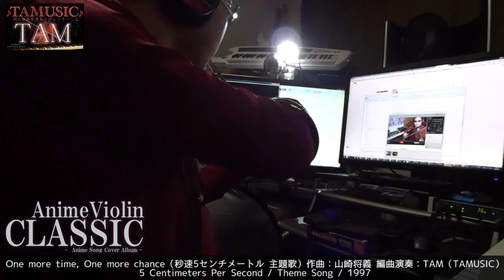バイオリンで、One more time, One more chance（秒速5センチメートル 主題歌）/ Piano+Violin:TAM(TAMUSIC)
Produce,Violin,Video:TAM

One more time, One more chance（秒速5センチメートル 主題歌）/ Piano+Violin:TAM(TAMUSIC)

05.One more time, One more chance（秒速5センチメートル 主題歌）
原曲歌唱：山崎まさよし　作詞：山崎将義　作曲：山崎将義
One more time, One more chance / 5 Centimeters Per Second / Theme Song / 1997

TAM3-0137
AnimeViolin CLASSIC
TAMUSIC

TAMUSIC Violin+Piano Project
Anime Song Cover Album

Anime Song Violin+Piano Classical Cover
ヴァイオリン×ピアノ生演奏で贈る、アニソン全10曲クラシカルカヴァー

曲目

01. 自由の翼（進撃の巨人 後期OP主題歌）
原曲歌唱：Linked Horizon　作詞：REVO　作曲：REVO
Jiyu no Tsubasa (Wings of Freedom) / Attack on Titan / The Second Opening Theme Song / 2013

02.残酷な天使のテーゼ（新世紀エヴァンゲリオン OP主題歌）
原曲歌唱：高橋洋子　作詞：及川眠子　作曲：佐藤英敏
Zankoku na Tenshi no These (A Cruel Angel's Thesis) / Neon Genesis Evangelion / Opening Theme Song / 1995

03.恋は渾沌の隷也（這いよれ! ニャル子さんW OP主題歌）
原曲歌唱：後ろから這いより隊G（ニャル子〈阿澄佳奈〉、クー子〈松来未祐〉、暮井珠緒〈大坪由佳〉）　作詞：畑亜貴　作曲：田中秀和 (MONACA)
Koi wa Chaos no Shimobenari (Love is a Servant of Chaos) / Nyarko-san: Another Crawling Chaos W / Opening Theme Song / 2013

04.ETERNAL BLAZE（魔法少女リリカルなのはA's OP主題歌）
原曲歌唱：水樹奈々　作詞：水樹奈々　作曲：上松範康 (ELEMENTS GARDEN)
ETERNAL BLAZE / Magical Girl Lyrical NANOHA A's / Opening Theme Song / 2005

05.One more time, One more chance（秒速5センチメートル 主題歌）

06.創聖のアクエリオン（創聖のアクエリオン OP主題歌）
原曲歌唱：AKINO　作詞：岩里祐穂　作曲：菅野よう子
Sousei no Aquarion (Genesis of Aquarion) / Genesis of Aquarion / Opening Theme Song / 2005

07.only my railgun（とある科学の超電磁砲 前期OP主題歌）
原曲歌唱：fripSide(南條愛乃)　作詞：八木沼悟志・yuki-ka　作曲：八木沼悟志
only my railgun / A Certain Scientific Railgun / The First Opening Theme Song / 2009

08.紅蓮の弓矢（進撃の巨人 前期OP主題歌）
Guren no Yumiya (Crimson Bow and Arrow) / Attack on Titan / The First Opening Theme Song / 2013

09.桜流し（ヱヴァンゲリヲン新劇場版:Q 主題歌）
原曲歌唱：宇多田ヒカル　作詞：宇多田ヒカル　作曲：宇多田ヒカル、ポール・カーター
Sakura Nagashi (Flowing Cherry Blossoms) / Evangelion: 3.0 You Can (Not) Redo. / Theme Song / 2012

10.君の知らない物語（化物語 ED主題歌）
原曲歌唱：supercell　作詞：ryo　作曲：ryo
Kimi no Shiranai Monogatari (The Story You Don't Know) / Bakemonogatari / Ending Theme Song / 2009

主演：TAM（バイオリン+ピアノ生演奏）
Main Player:TAM(Violin+Piano)

クラシック楽器演奏によるインストゥルメンタルカヴァーです（歌唱無し）
Classical Instrumental Cover

・Producer
TAM

・Arranger
TAM

・Illustrator
Nardak

・Original
Japanese Anime Songs

・Production
TAMUSIC

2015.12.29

・Production
TAMUSIC
LINE[@TAMUSIC]